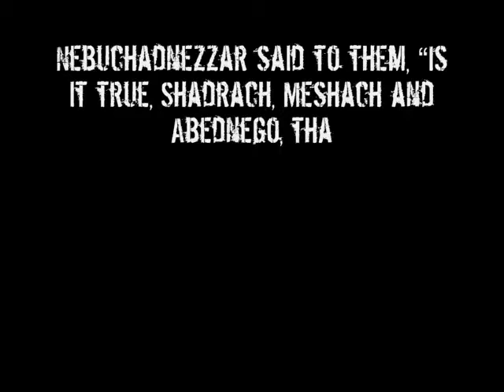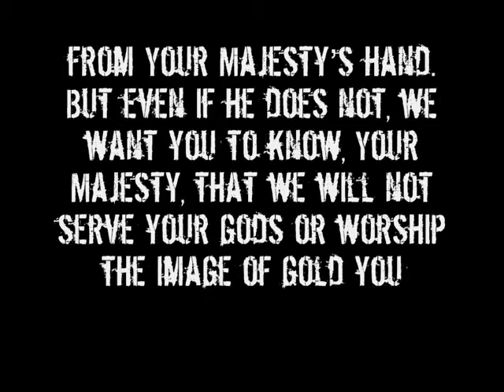Know Your Enemy Part 18 Neo Babylon